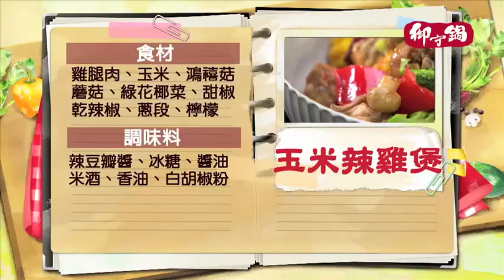《觀觀來上菜》御守鍋 玉米辣雞煲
好樂活暢銷熱賣主打星
超級雙黃葉黃素
✨獨創三效配方✨
💦並添加 日本第一玻尿酸(透明質酸鈉)
‼感受立刻飆升‼
⚠️游離劑型好吸收!
超值60粒口含錠大包裝 獻給最聰明的你啦